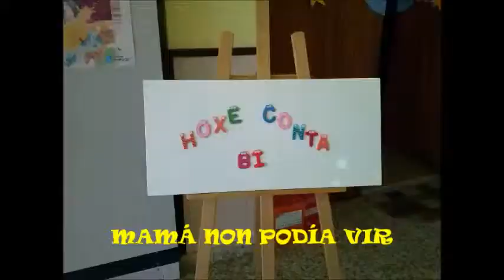BI CÓNTANOS UN CONTO. 13 MAIO 2014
Bi, tío de Candela, veu ao cole a contarnos un conto, igual que antes o fixeran varios pais e nais de alumn@s..., aínda que igual, igual, non foi.